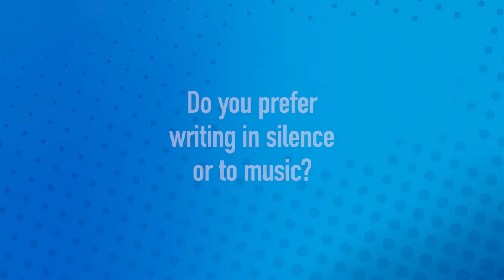A Conversation with Beth Lapides: Do you prefer writing in silence or to music?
Recorded Books 8-part Q&A series with Beth Lapides, author and narrator of SO YOU NEED TO DECIDE

Go behind-the-audio in an exclusive conversation with Beth Lapides…Do you prefer writing in silence or to music?

Hailed by the Los Angeles Times as the “godmother of alternative comedy,” Beth Lapides, creator of LA’s long-running UnCabaret, delivers a funny and heartfelt meditation on the power of decisions, the place for regret, and the space for grace. This series of intimate conversations with a diverse group of comedians, writers, and cultural icons revolves around five universal experiences: family, work, love, moving, and spirituality.

Featuring original interviews with Margaret Cho, Isaac Mizrahi, Bob Odenkirk, Phoebe Bridgers, Baron Vaughn, Aparna Nancherla, Merrill Markoe, and Josh Gondelman, and with research assistance by Mathew Klickstein.

SO YOU NEED TO DECIDE by Beth Lapides is available wherever audiobooks are sold.